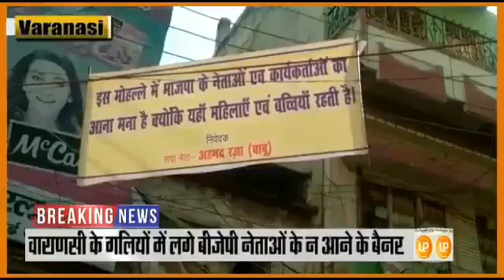इस मोहल्ले में भाजपा नेताओं और कार्यकर्ताओं का आना मना है, यहां महिलाएं और बच्चियां रहती हैं।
Watch :

इलाहाबाद के बाद अब स्वयं PM मोदी के संसदीय क्षेत्र वाराणसी की गलियों में लगे पोस्टर